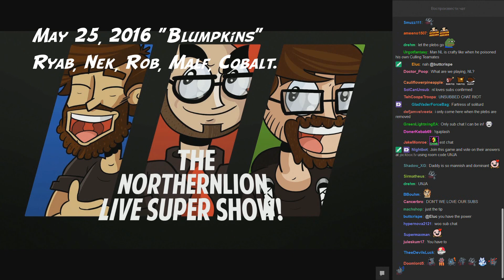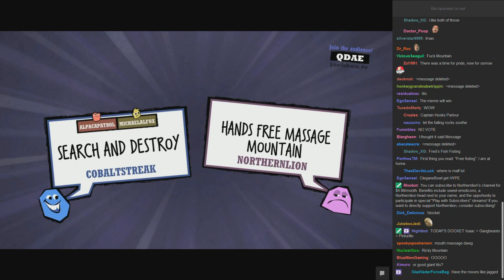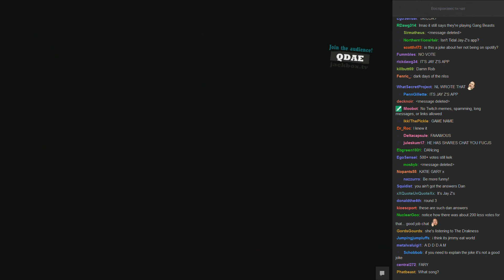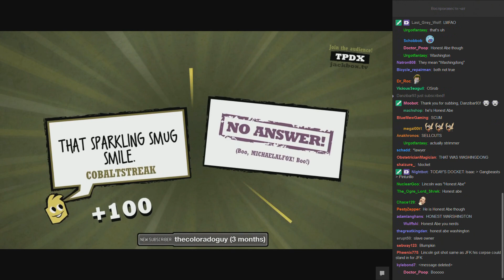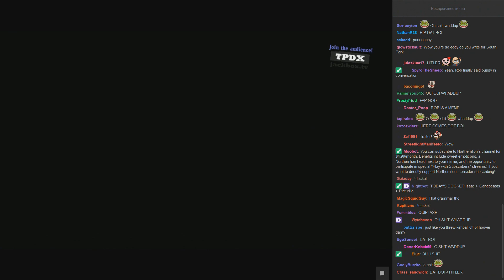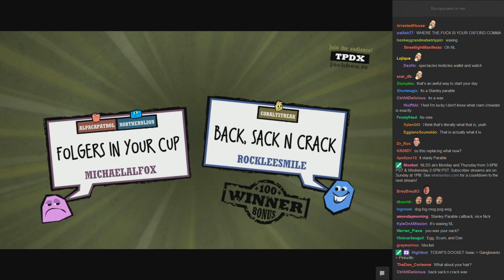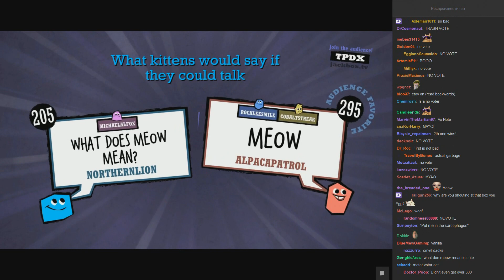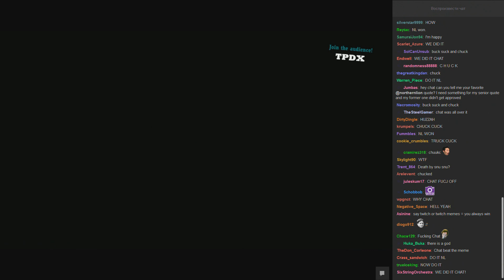[NLSS Quiplash #14] Blumpkins (May 25, 2016)